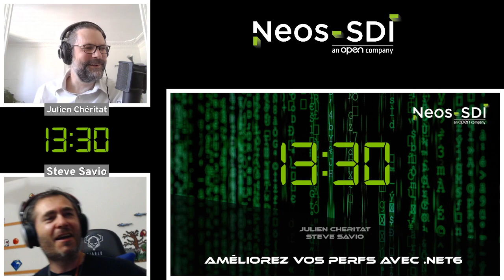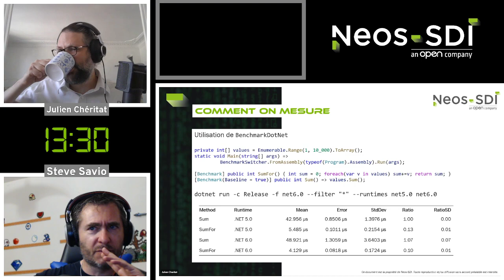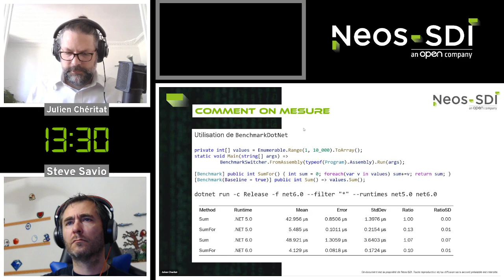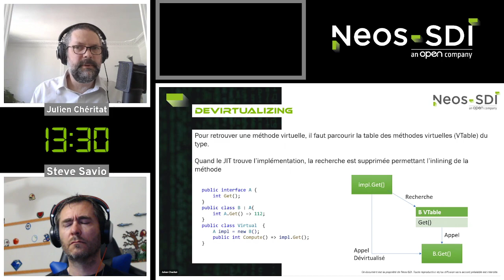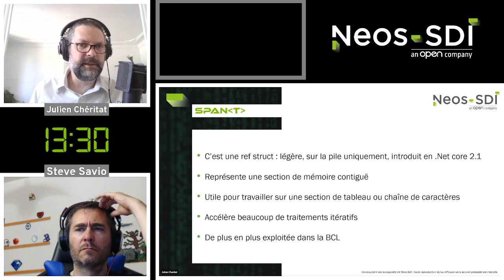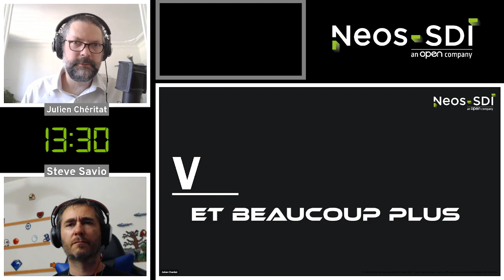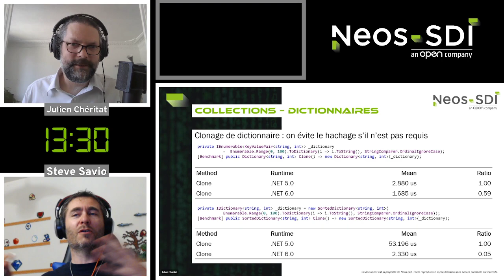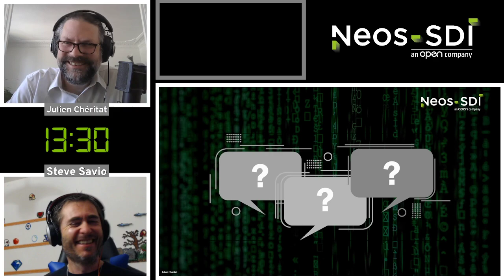13:30 - Performances avec .Net 6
Découvrez cette semaine notre nouvelle session du 13 : 30 qui traite de l'𝗔𝗺𝗲́𝗹𝗶𝗼𝗿𝗮𝘁𝗶𝗼𝗻 𝗱𝗲𝘀 𝗽𝗲𝗿𝗳𝗼𝗿𝗺𝗮𝗻𝗰𝗲𝘀 𝗮𝘃𝗲𝗰 .𝗡𝗲𝘁 𝟲.

Steve et Julien seront vos hôtes.

Bon visionnage !